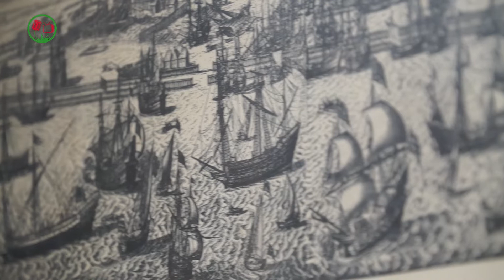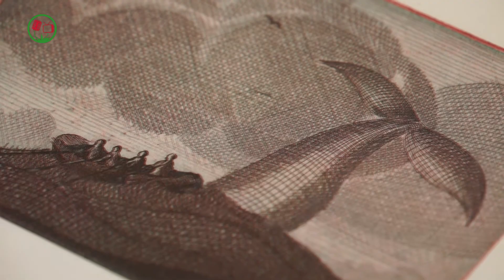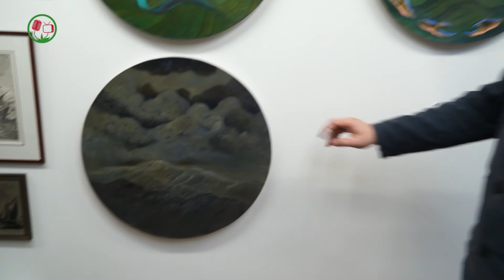Kunstwerk - Rens Krikhaar